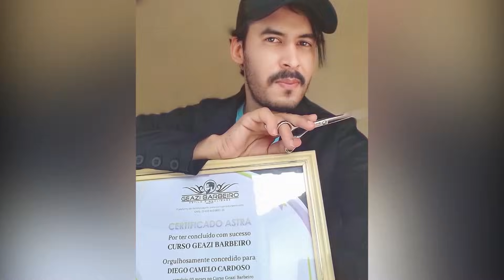🎅 Como foi a semana do Natal 🎄 na Barbearia 💈